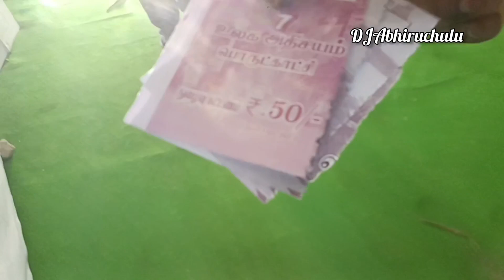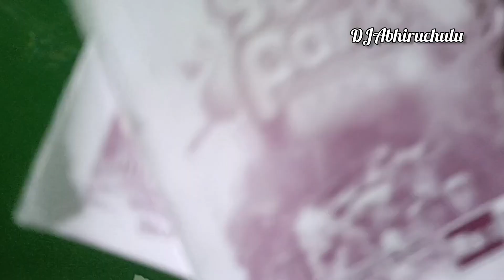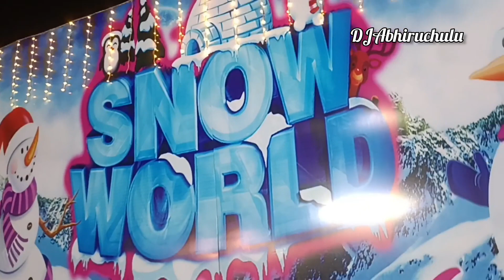7wonders replica visited | Summer outing | not spending too much| balancing